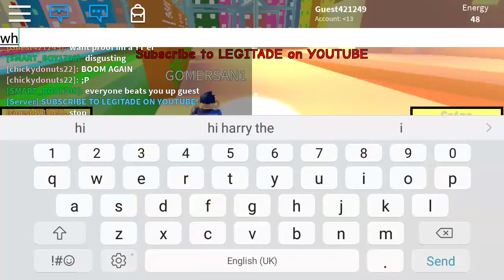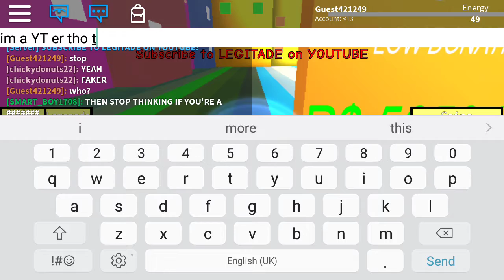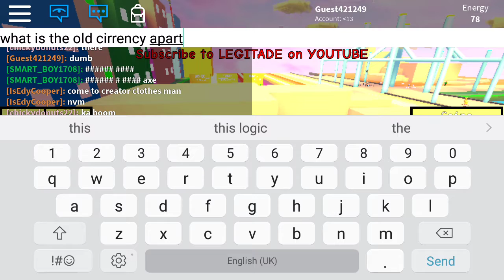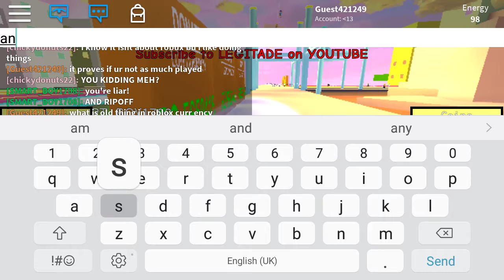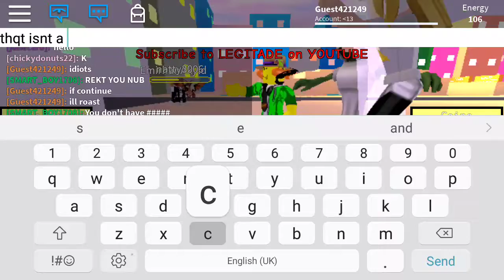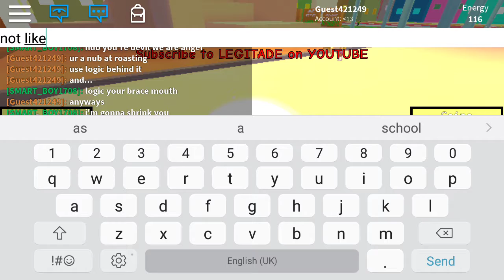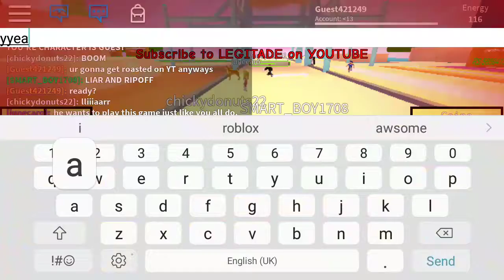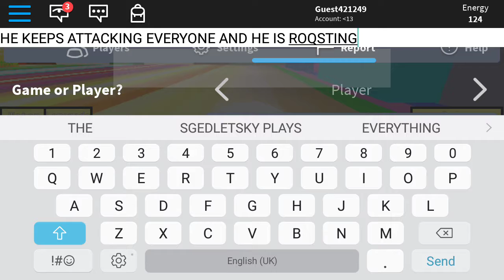2 biggest haters of all time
SMART_BOY AND ANOTHER PERSON GETS A NEGATIVE X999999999 SHOUT OUT